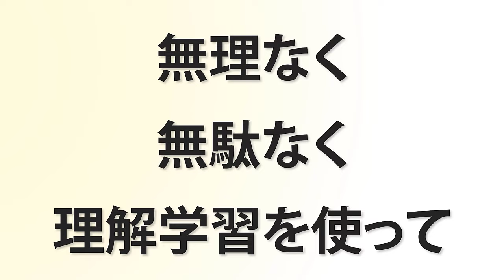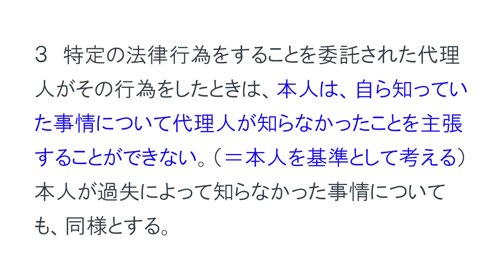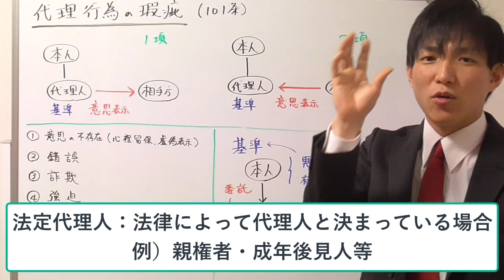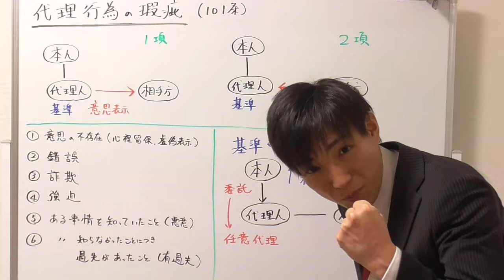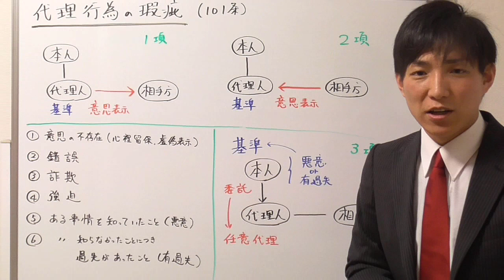【宅建の民法】代理行為の瑕疵の具体例